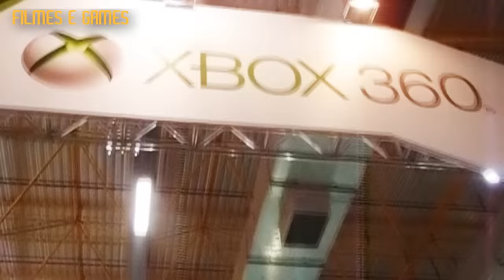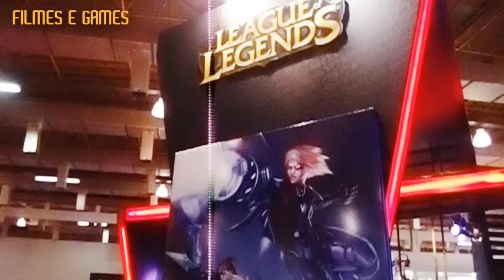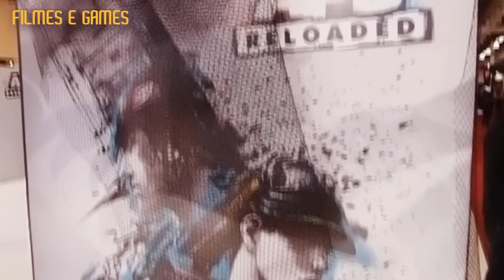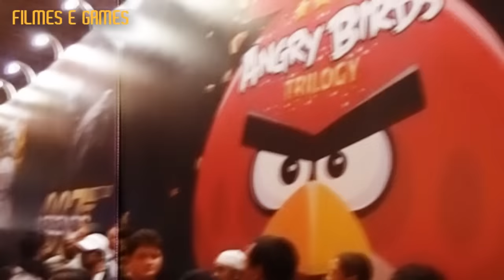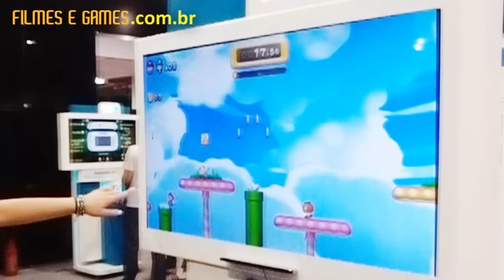BGS - Brasil Game Show - 1a. Edição São Paulo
Uma das melhores feiras de entretenimento do segmento de games chega a São Paulo com muitas novidades.